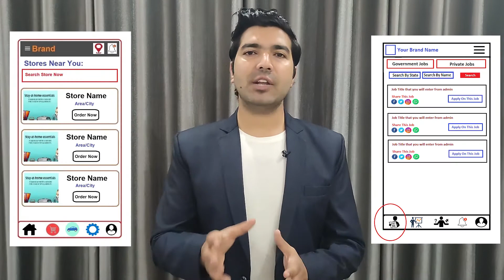Website & App Development Company in Oakland | Website, App Developers - Freelancer in Oakland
Are you looking for the best Website Development Company in Oakland, An App Development Company in Oakland, A Website Developer in Oakland, App Developer in Oakland, A Software Developer in Oakland, Freelancers in Oakland then contact us at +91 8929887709. We are the best Web or App Development Company in Oakland providing great IT services in 30+ domains.

We are also providing developers on-demand. So if you are looking for the best Website Developers in Oakland, App developers in Oakland, Software developers in Oakland then you can contact us and we will take care of all of your demands. We are available to work on a monthly, hourly, & project basis.

Website Development Company in Oakland, App Development Company in Oakland
So if you are looking for the best web development company in Oakland or the best App development company in Oakland then you can simply contact codinglions by email or phone number and we will take care of all of your Ideas. Codinglions is an outstanding Website Development Company in Oakland, App Development Company in Oakland that you can simply trust. Your one discussion with our team will simply change your perspective about your idea as we already have developed thousands of platforms so we know what it really required to make things work.